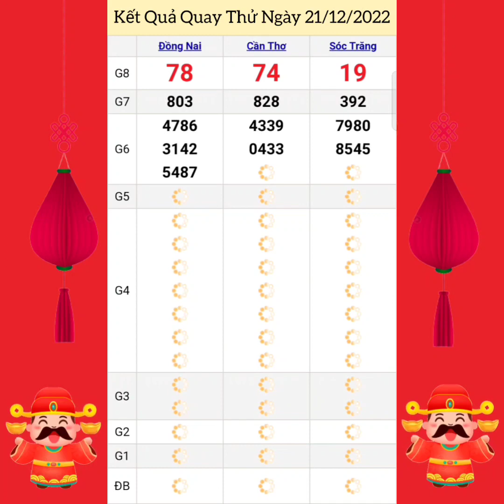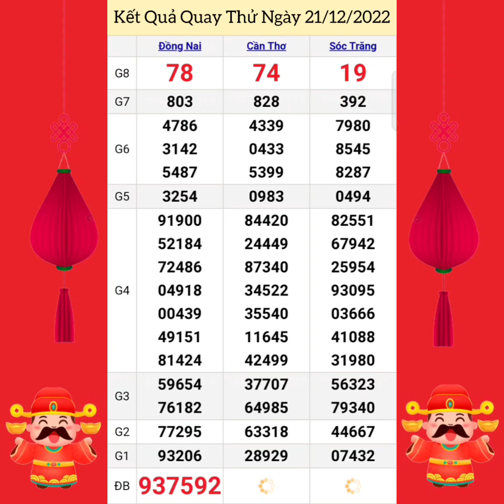Quay Thử Xổ Số Miền Nam | Đồng Nai, Cần Thơ, Sóc Trăng | Ngày 21/12/2022